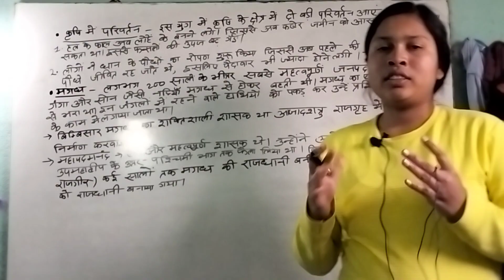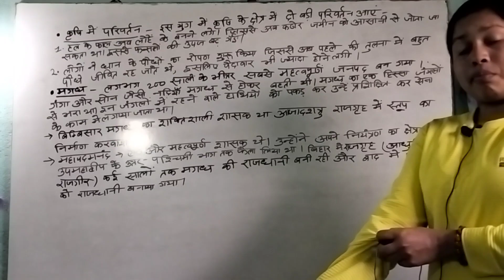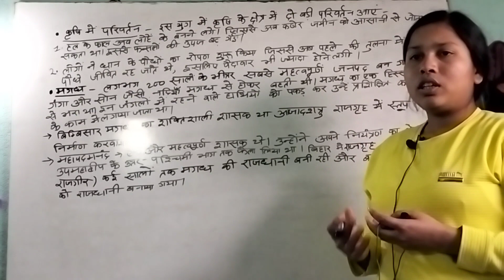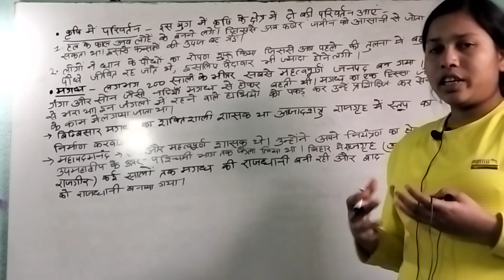NCERT CLASS 6 HISTORY chapter 5 part3 राज्य राजा और एक प्राचीन गणराज्य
राज्य राजा और एक प्राचीन गणराज ###. history. ### chepter 5 पार्ट3###

                                 Hello friends
                            Make dream career
Teacher : Rani Kumari
Subject  : History (राज्य राजा और एक प्राचीन गणराज)
Notes language : Hindi
Video language : Hindi.      ________कृषि में परिवर्तन ___ मगध साम्राज्य